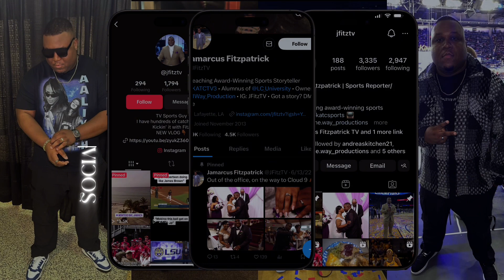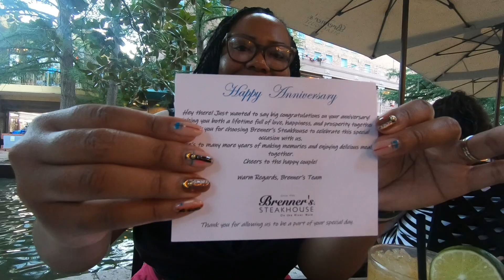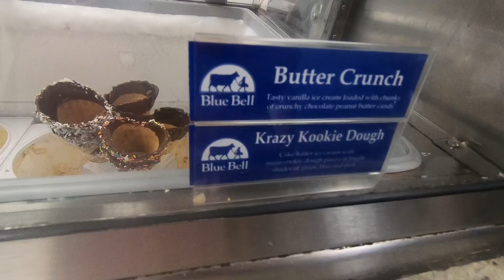Cruising on the Riverwalk in San Antonio, eating at Brenner’s Steakhouse: Vlogging in Texas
My wife and I headed to San Antonio, Texas to celebrate our 2nd wedding anniversary while watching our niece graduate. We ate dinner at Brenner’s Steakhouse on the Riverwalk and then took a boat ride on the water.